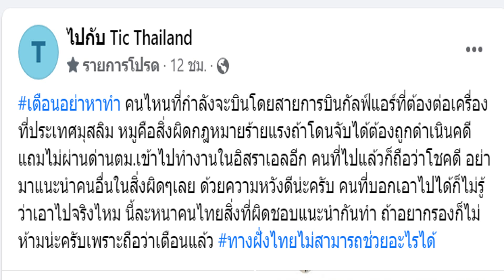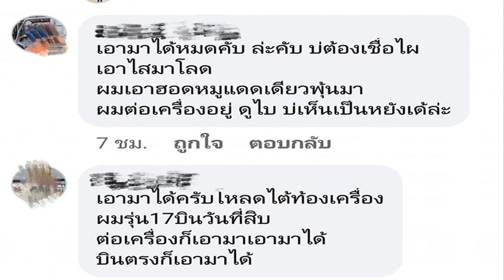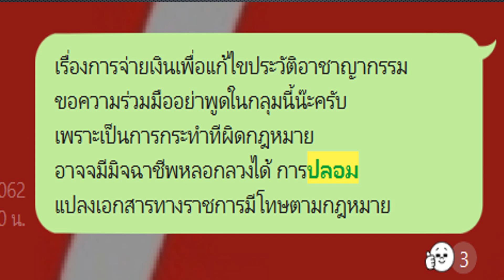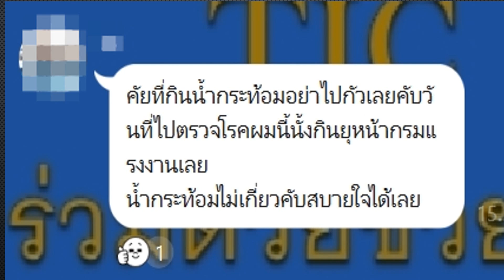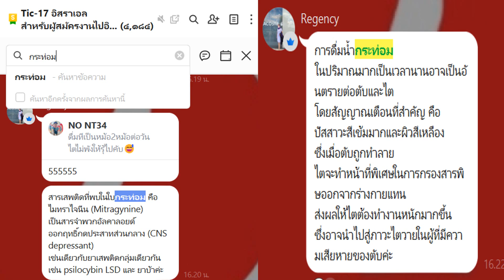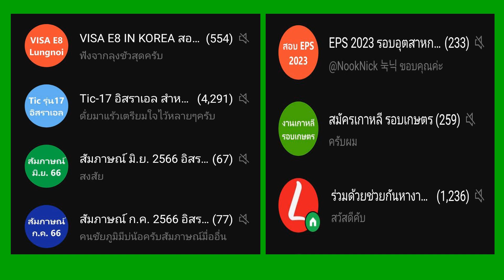เจ้าหน้าที่บอกห้ามทำ รุ่นพี่หรือเพื่อนบอกทำได้ คุณจะเชื่อใคร ??